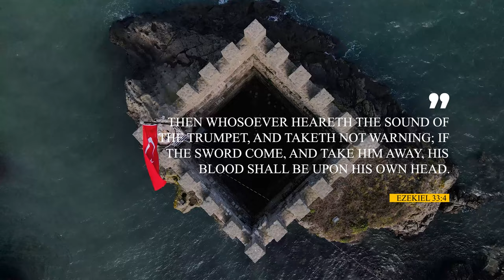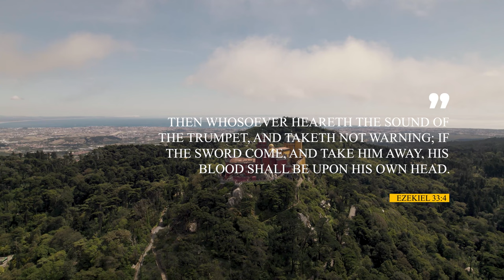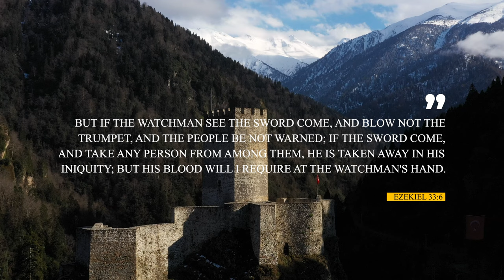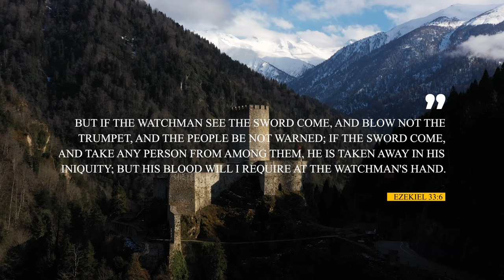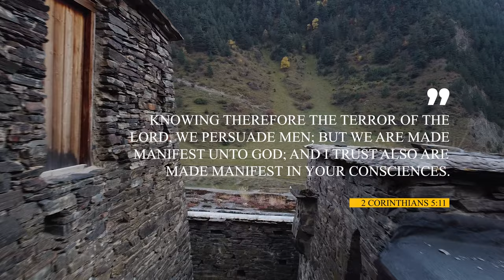The Watchman - 4K - Short Sermon Clip